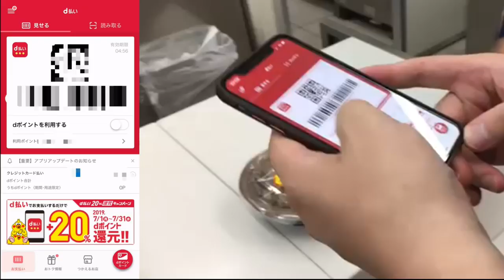d払いの使い方！20％還元のキャンペーンをコンビニで使ってきた！３重どりも可能【キャッシュレス】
【PR】 d払い20％還元！dポイントがたまる7月からお得なキャンペーンを発表

使用機材
マイク：Rode NT1A
キャプチャーボード：I-O DATA GV-USB3
オーディオインターフェース：YAMAHA AG03